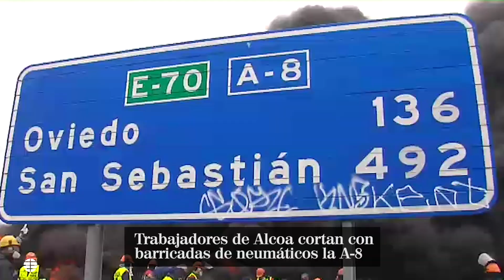Trabajadores de Alcoa cortan con barricadas de neumáticos la A-8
Decenas de trabajadores de Alcoa han cortado hoy con neumático en llamas la autopista A-8 a la altura del Puente de Los Santos (Ribadeo), que une Galicia con Asturias. Es su primera movilización desde el anuncio del despido de 534 trabajadores de la planta de aluminio de San Cibrao. El cierre anunciado supone un mazazo para toda la provincia, donde Alcoa supone un 33 por ciento de su PIB.